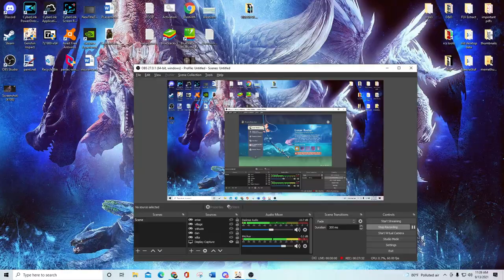Genshin Impact Part 30: QUEST-LOCKED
I can't go anywheeeeeere.